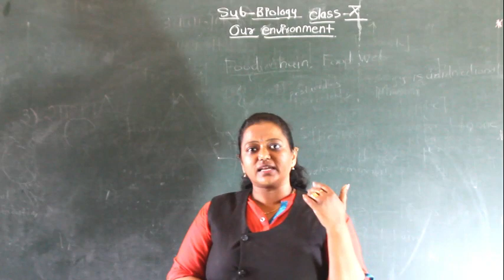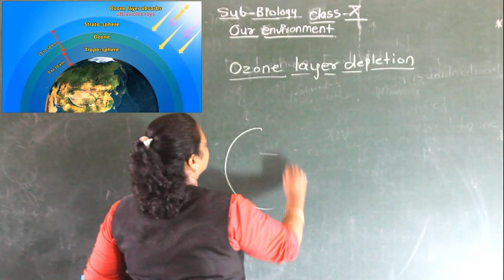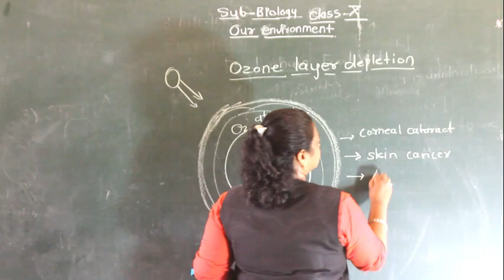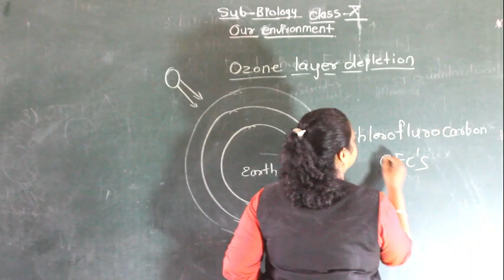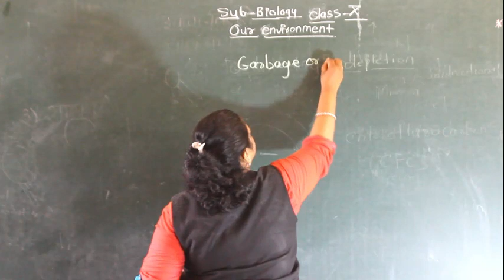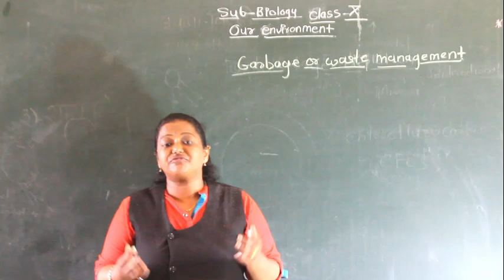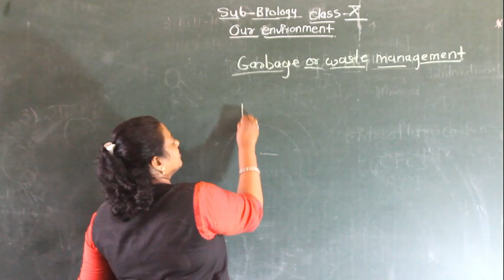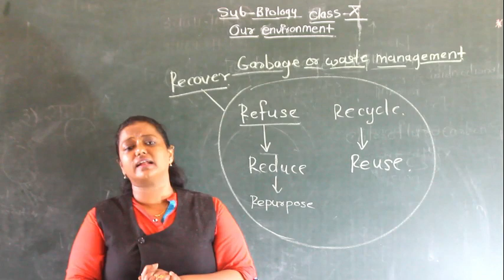CLASS X - BIOLOGY- GARBAGE MANAGEMENT